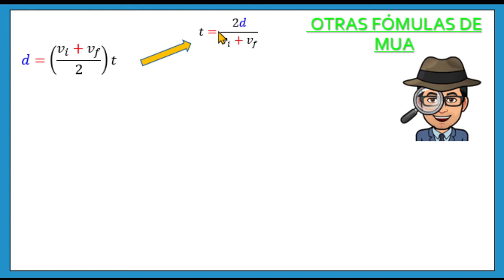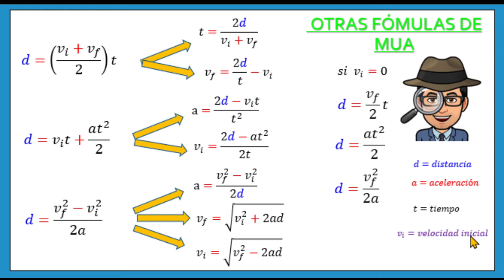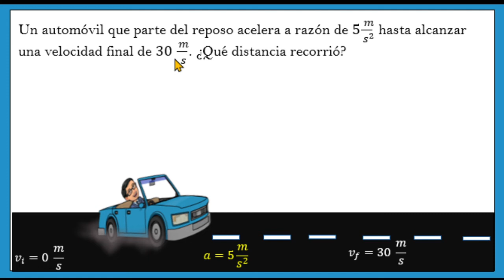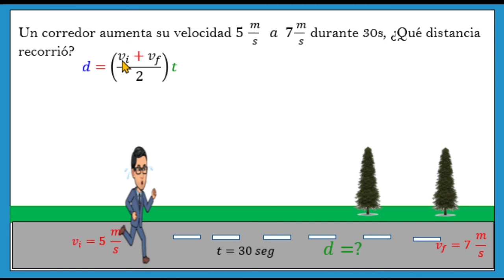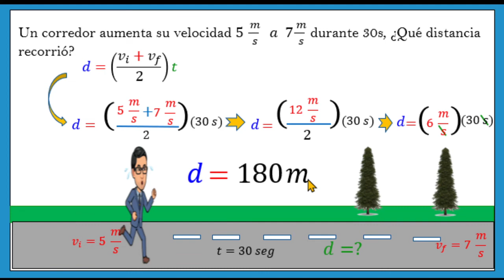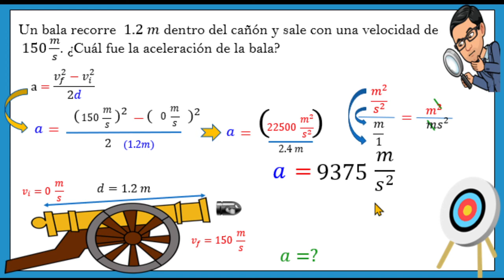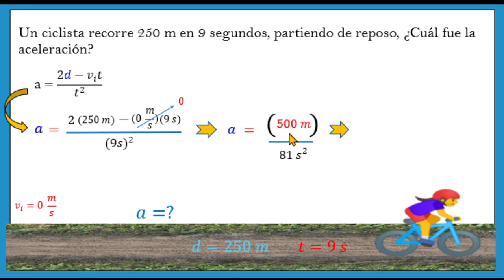OTRAS FORMULAS DEL MOVIMIENTO UNIFORMENTE ACEERADO (MUA)